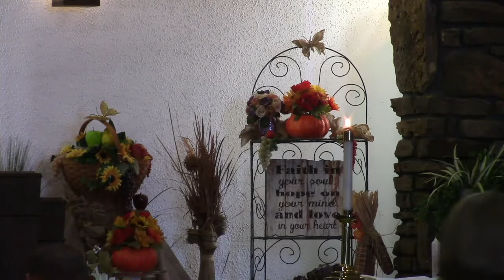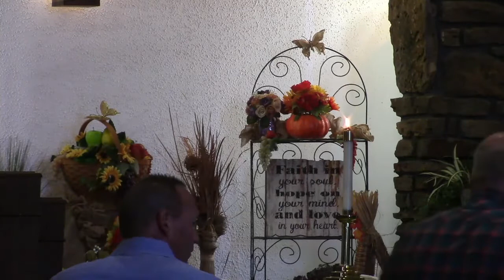Doing What You Ought Message